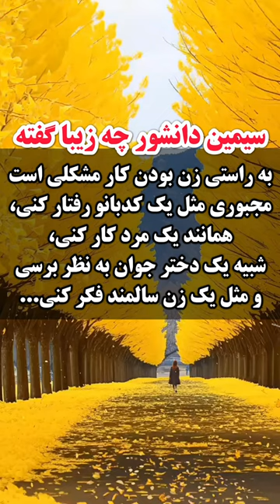سیمین دانشور چه زیبا گفته👏👏👏